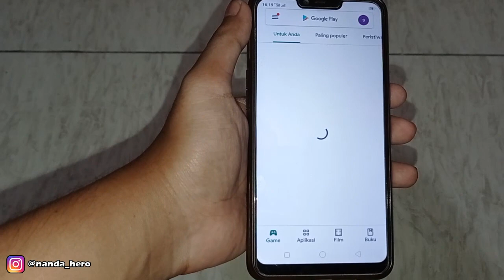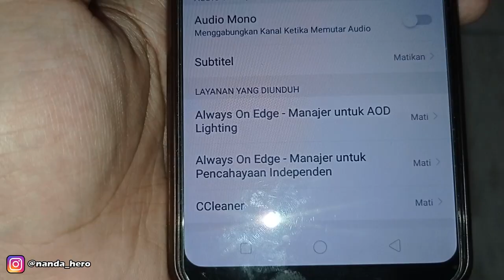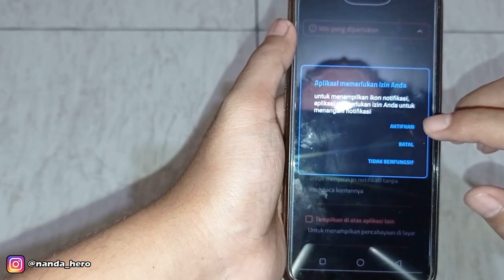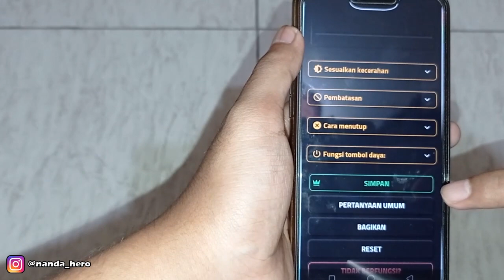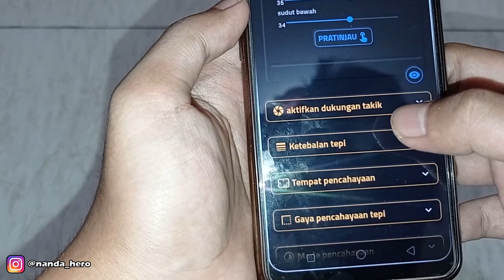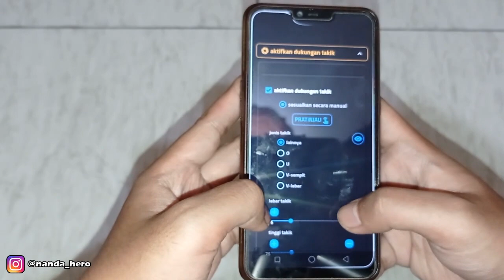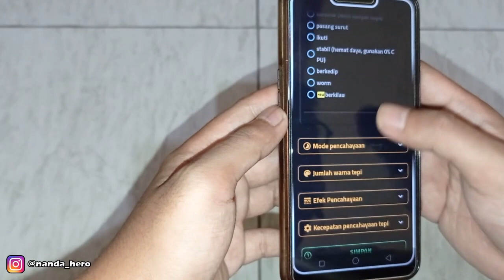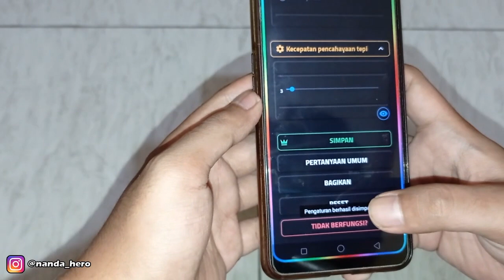CARA MENGAKTIFKAN LED NOTIFIKASI DI HP OPPO A3S, A5S, A5 2020, DLL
Berisi tentang tutorial cara mengaktifkan led notifikasi di HP Oppo A3s dan tipe lainnya. Led notifikasi ini muncul di tepi layar HP Oppo saat ada pesan/notifikasi masuk pada saat layar menyala maupun mati.